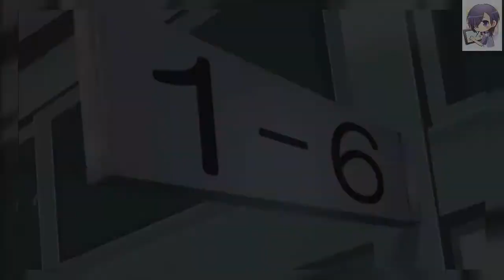Who Are the 6 Holy Knights Best Moments HD | Beelzebub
Beelzebub (べるぜバブ, Beruzebabu) is a 2011 Japanese anime television series based on Ryūhei Tamura's manga series of the same name. ... The series follows high school delinquent Tatsumi Oga, who is forced to raise Beelzebub, the son of the Devil King who was sent to earth to destroy humanity.

ᴄᴏᴘʏʀɪɢʜᴛ ɴᴏᴛɪᴄᴇ

* If you are the creator of this song or the owner of the picture or Company that own this Anime and you don't want me to use them in my video, email me and i'll take it down as soon as I determine that you're the original owner.